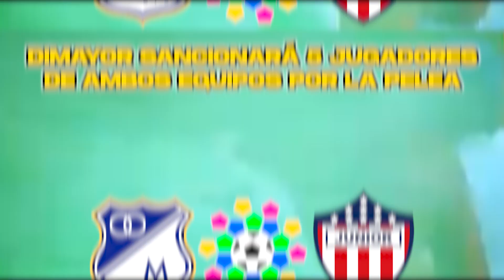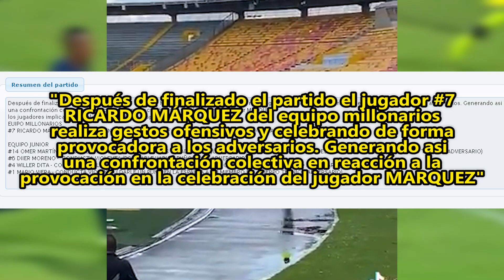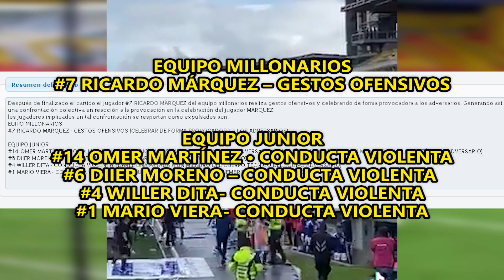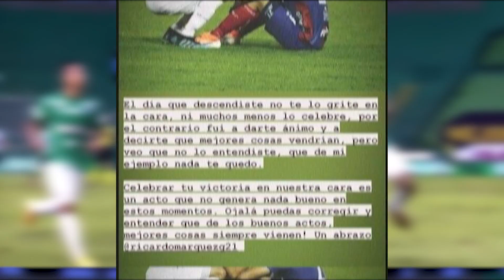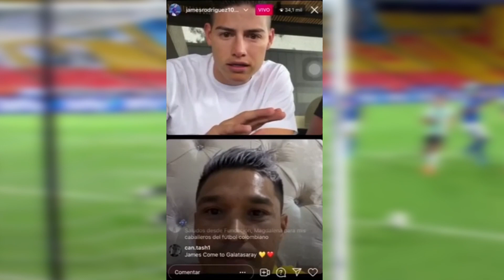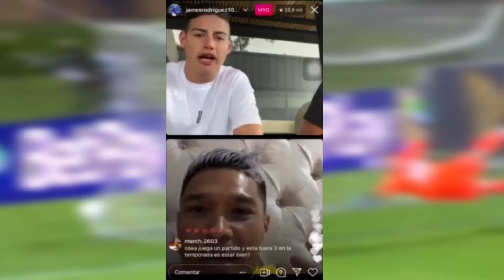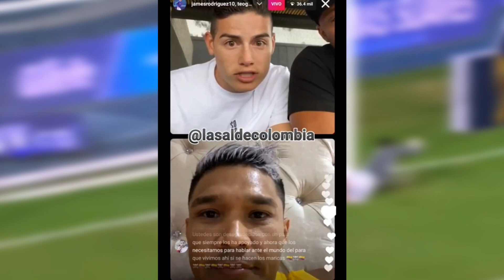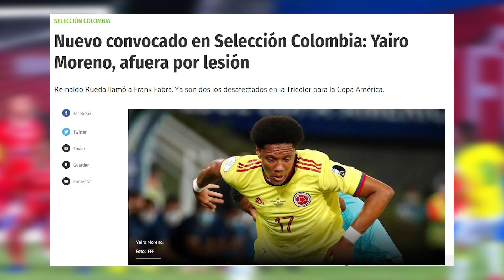🔥"CUANDO TE FUISTE A LA B, YO NO TE LO GRITE" | MULTA MILLONARIA A NACIONAL | CUADRADO ACLARÓ TODO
CAMILO MD
FUTBOL COLOMBIANO